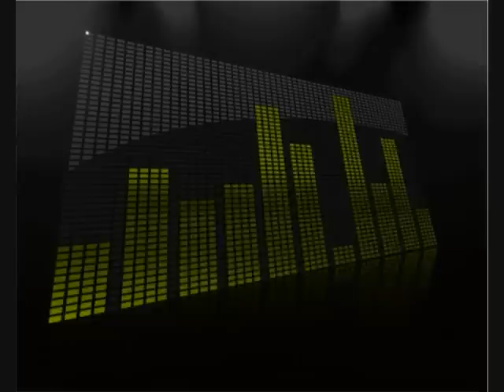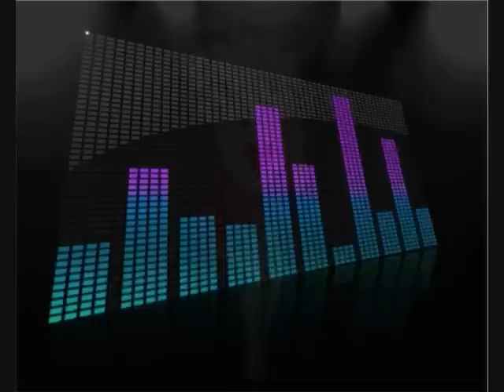Giorgos Alkaios - Ftes - 2010 new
Giorgos Alekos - Ftes 2010 video

GIORGOS ALKAIOS - FTES